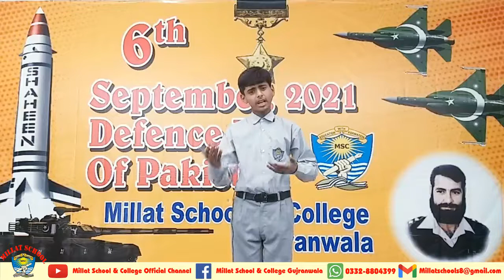Poem | Hashir | 6 September 2021 | Millat Schools GRW